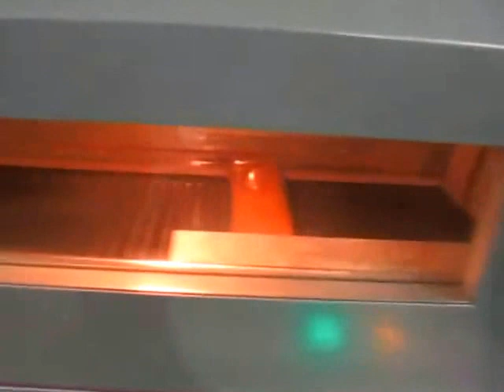Automatic Shrink Wrapping Machine, Shrink Packing Machine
Please follow us by:
Contact Person: Aaron Liu